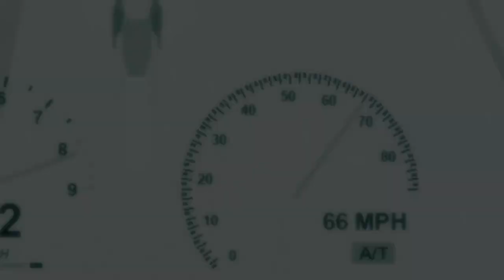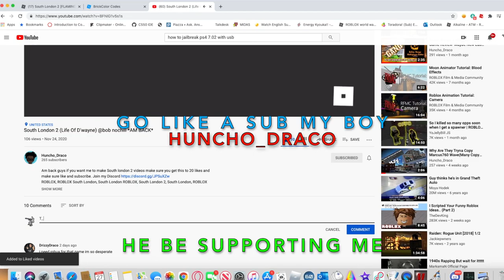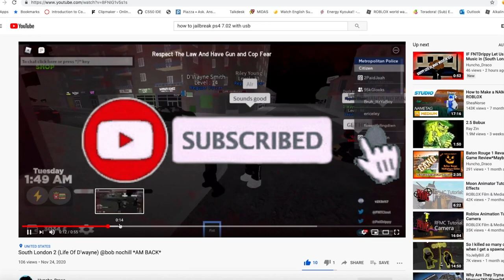Roblox South London 2 | OO^ be out here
Where the beef at?
comment what you REP .;)